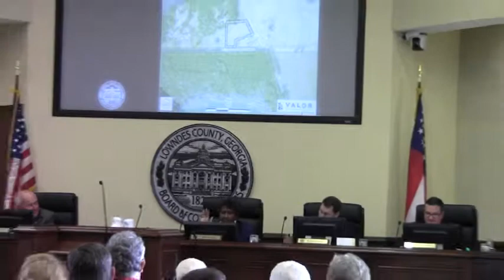7.b. REZ-2012-06 Ralph Hart, Whitewater Road @ LCC 2012-05-08